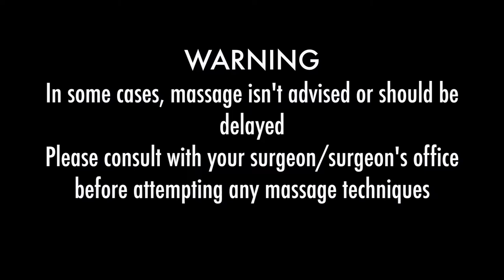Post-Liposuction Massage Techniques [Dr. Martin Jugenburg aka Dr Six]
Dr Martin Jugenburg aka Dr Six and Keri Graham talk about Post-Liposuction massage is a crucial aspect of recovery and they only way to maintain smooth results!  If you do not massage, you will end up with lumps and bumps, fibrosis.

The massage techniques above are provided by our resident RMT, Keri Graham.

Remember to always consult with your post-op care provider before starting any new treatment.

100 Front Street West, Level B and D